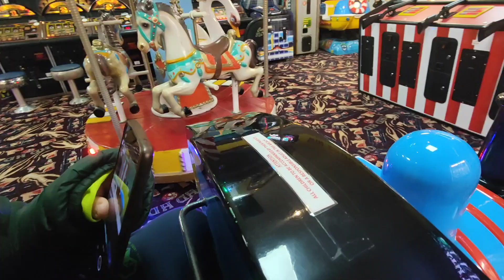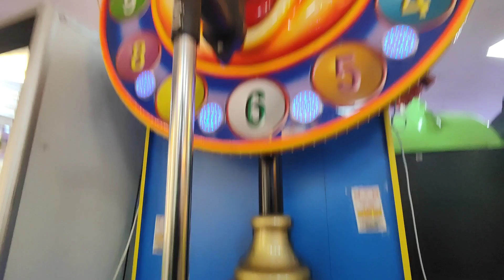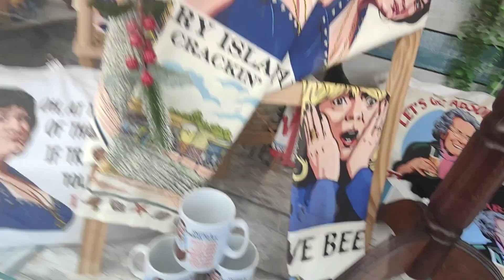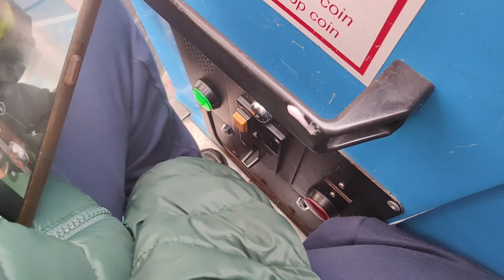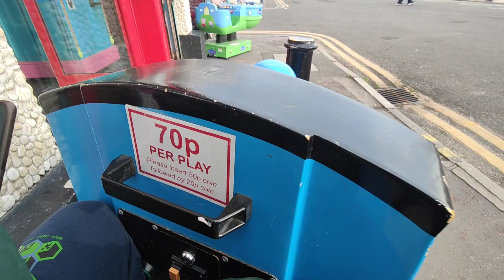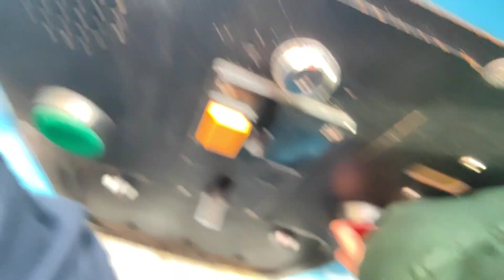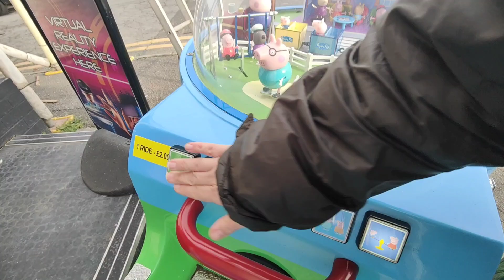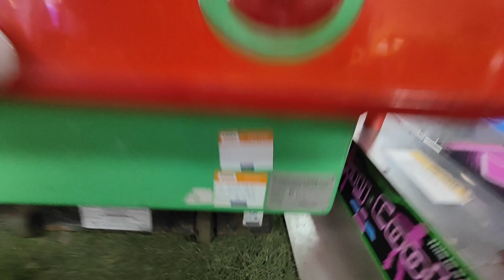Coin operated Kiddie ride fun - Thomas the tank engine and more